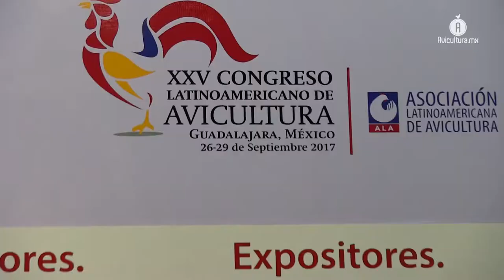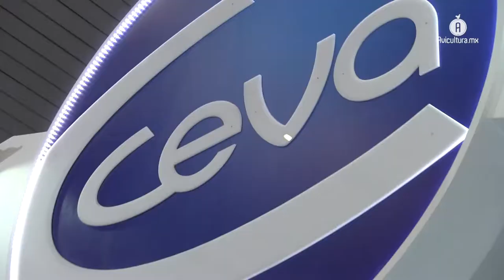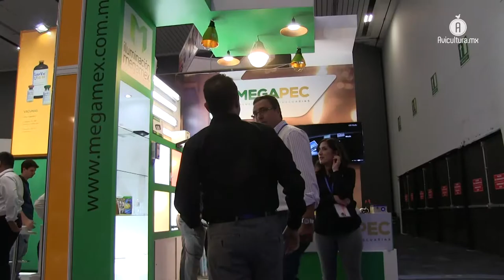La avicultura mexicana crecerá 3%, este año cobijada por el Congreso Latinoamericano de Avicultura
Las cifras para el sector avícola mexicano indican que respecto al huevo para plato habrá un incremento de 3.2% en la producción, mientras que en carne de pollo el alza será de 2.9%.